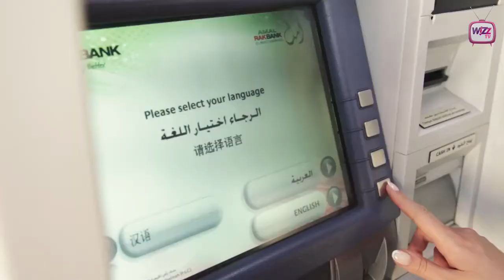What to do in Dubai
Whatever your pleasure - whether you crave romantic desert safari, trawling the world's most opulent shopping malls or riding over sand hills on an adrenaline-charged dune-buggy tour, Dubai has it all.
Your WIZZ Ambassador Alice and Brad the Traveler are here to be your hosts on this excellent journey